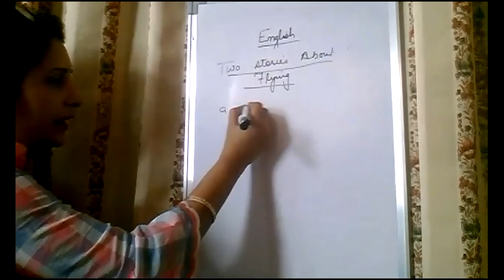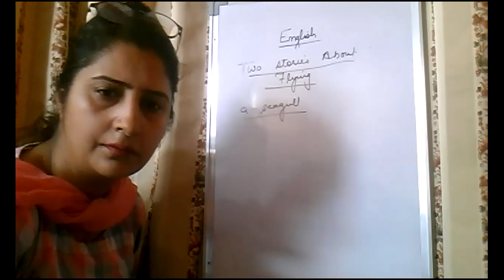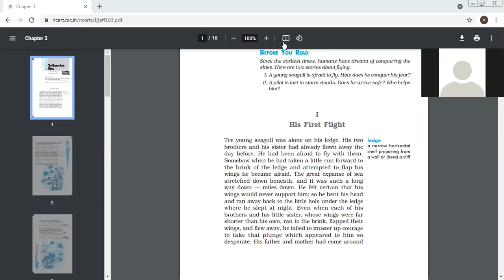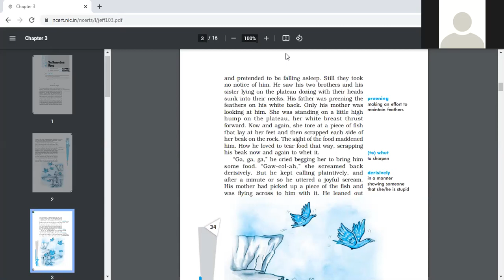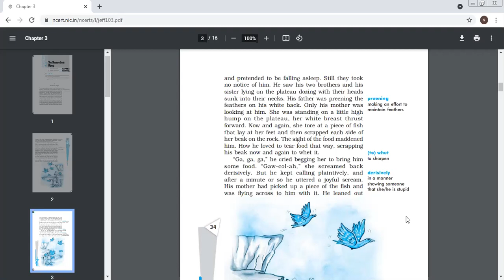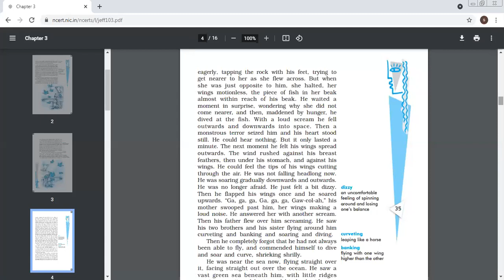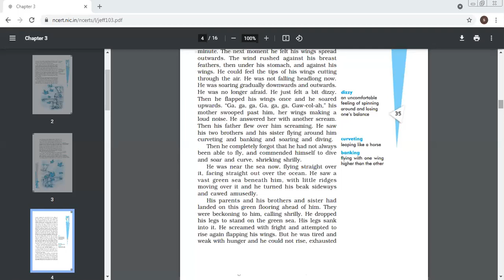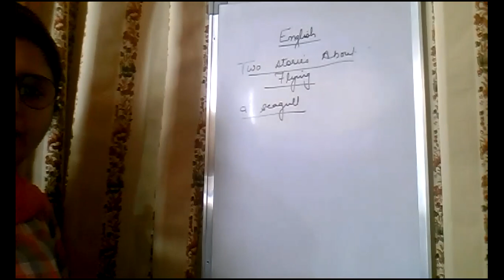29 4 21,eng,10 B,First flight